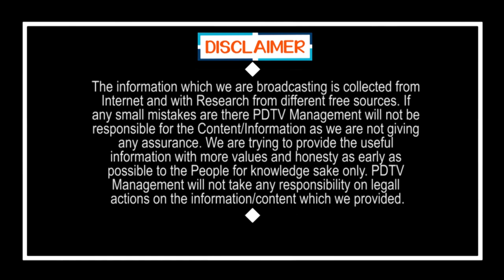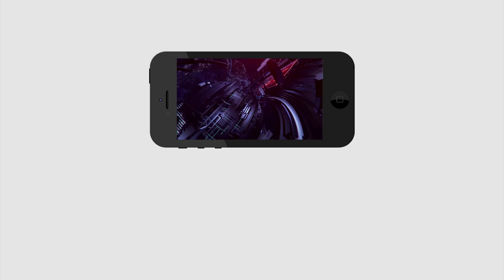CM KCR Good News to Drinkers | కేసీఆర్ దేవుడు.. మందు బాబులకు పండగ | PDTV News